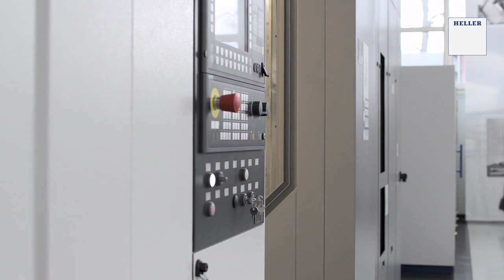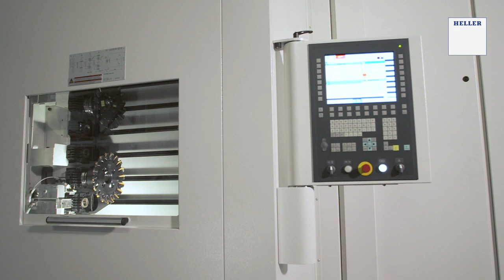Heller CP8000: Machining Cast Iron Rings with Efficiency & Precision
Witness the Heller CP8000 in action! This powerhouse machine demonstrates exceptional  efficiency and precision as it effortlessly machines a cast iron ring.  Discover how the CP8000 can  revolutionize your production with features like:

Minimized Setup Times: Experience faster turnaround times and maximized productivity.
Unmatched 5-Axis Machining: Achieve complex geometries and intricate details with ease.
Cast Iron Machining: The CP8000 tackles challenging materials with unwavering performance.

Ready to elevate your manufacturing capabilities?

Explore the full specs of the CP8000 and see how it can transform your operation